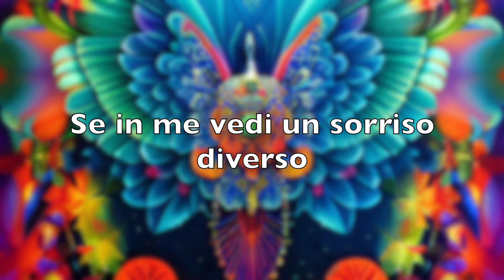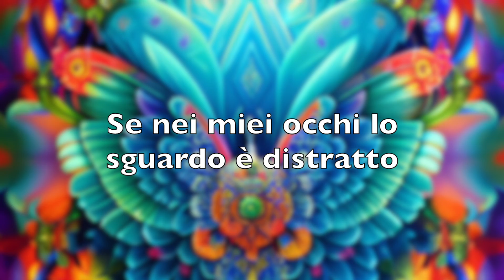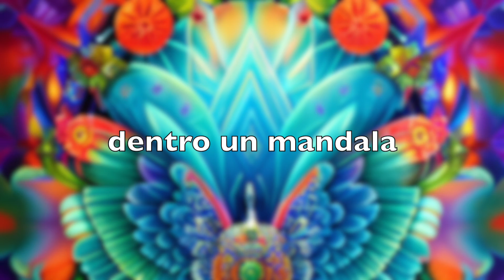Grazia Di Michele - Come un mandala - Lyric video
Il brano, Scritto da Grazia Di Michele e Nicola Cirillo e prodotto da Matteo Caretto, fonde suoni mediterranei e mediorientali con la tradizione musicale indiana. Sonorità ricche, ritmo sostenuto per un testo profondamente spirituale, che invita ad accogliere l'altro come emanazione di sé, e se stesso come emanazione dell'altro, in un gioco di forme e riflessi che ritrovano proprio nel mandala una metafora perfetta. In molte tradizioni spirituali dell'Asia, infatti, il mandala, costruito con sassolini, sabbie, petali di fiore, o semplicemente dipinto, è la rappresentazione del cosmo, lo spazio sacro che ospita Dio, ed è spesso è presente nei luoghi di preghiera e meditazione. Un disegno geometrico che nella perfetta simmetria radiale e nella diversità delle forme e colori di cui è costituito trova la sua bellezza, la sua autenticità.
Proprio per questo motivo "Come un mandala" è stato scelto come sigla del prestigioso Festival Internazionale della Cinematografia Sociale "Tulipani di seta nera" e accompagnerà le giornate del Festival che si svolgerà dal 4 al 7 maggio a Roma.

Lyrics
Se in me vedi amore, conosci l'amore
e se vedi paura è perché sai quanto pesa
Se in me vedi un sorriso diverso
sai com'è non sentirsi diverso
Se in me vedi bellezza, sai che in te c'è bellezza

Come un mandala, come un mandala, come un mandala

uh...uh..

Se in me vedi speranza, sai cos'è la speranza
Se il mio sguardo è gentile sai che non servono le parole
Se nei miei occhi lo sguardo è distratto,
sai che vuol dire non essere visto
Ma se leggi il coraggio, è solo il tuo riflesso

Dentro un mandala, dentro un mandala, dentro un mandala

Siamo uno stesso centro nello stesso universo
Siamo tutti i colori, come dei tulipani